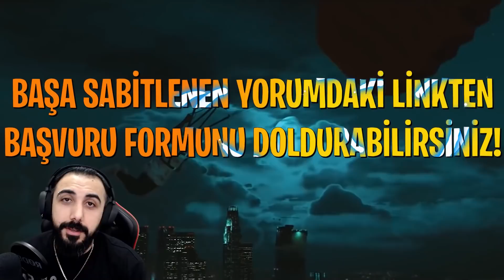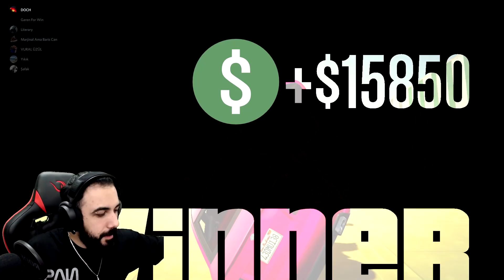GTA 5'İN YAPIMCISI OYUNUMUZU BASTI!! 😲😲 EKİPLE PLAYLİST | Barış Can